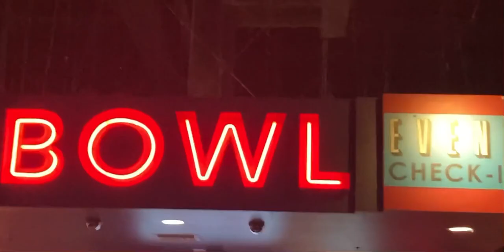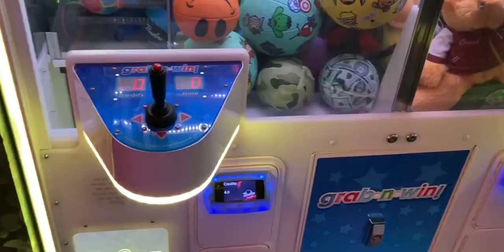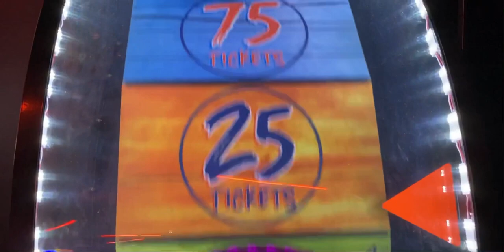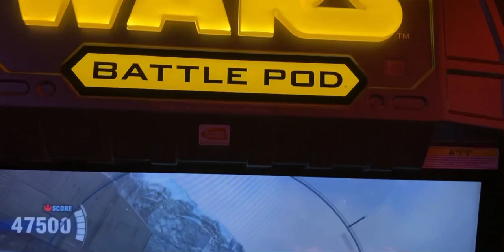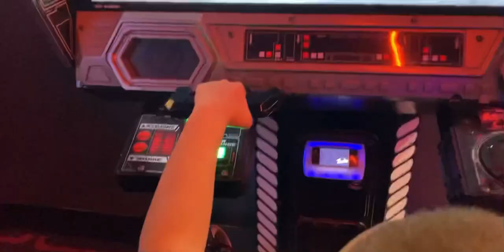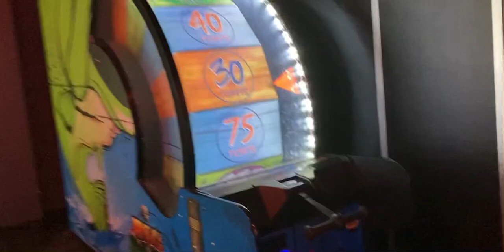Bowling And Claw Machines With Ace